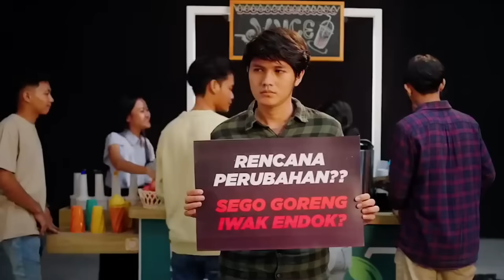Oke Gas 2 New [ Prabowo Gibran Paling Pas ] Remix Viral DJ Tabrak-Tabrak Masuk 2024 ( Goyang Gemoy )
Editor : Echo Wijaya Sidauruk
              黄國福 - Ng Kok Hok

Supaya channelnya berkembang dan lebih semangat lagi upload video baru 🤝🤝♥♥🙏🙏